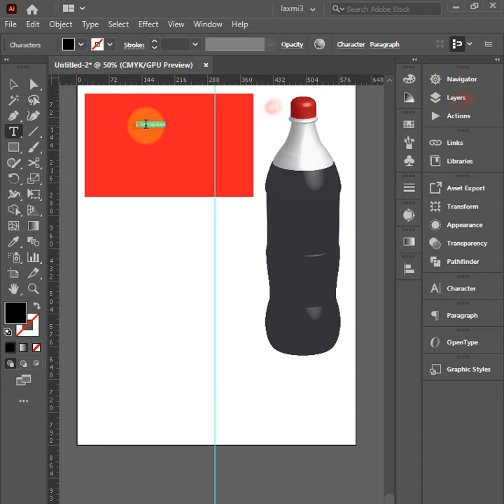Pen tool Tricks In Illustrator | 3D Coca-Cola Bottle In Illustrator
How To make 3D Coca-Cola bottle In Illustrator